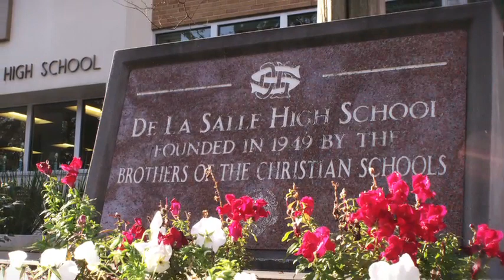De La Salle High School - Great Teachers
Great teaching at De La Salle is more than a job, it is a vocation, a calling to prepare our students for this life and the next.